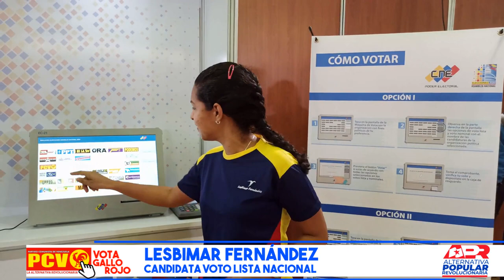ESTE 6 DE DICIEMBRE OTRO GALLO CANTARÁ - VOTA PCV